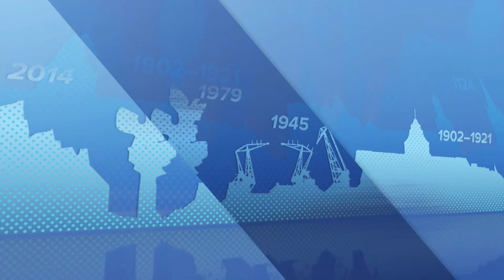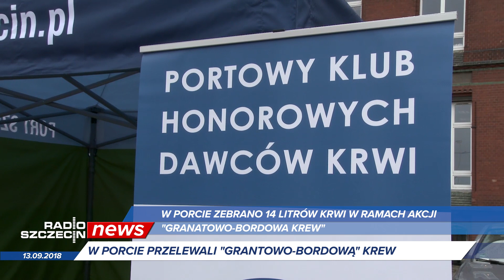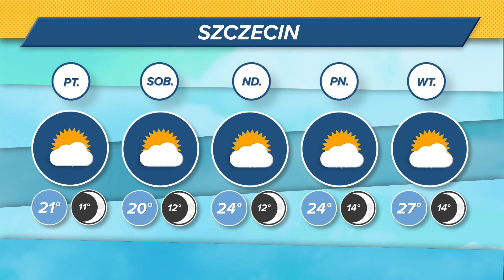Radio Szczecin News 13.09.2018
Przedszkolanka uniewinniona - wraca sprawa "sektorówki", węzeł Kijewo do wyburzenia, historyczny jacht "Polonez" się remontuje - zobaczcie